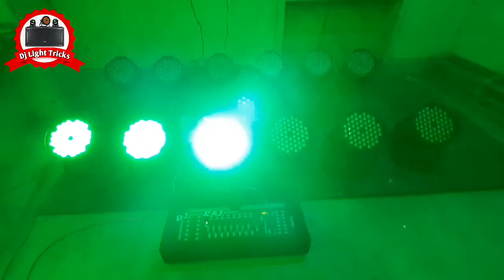Par Light Running In Dmx 512 || 12 par light running Extra Effect By Dj Light Tricks|12 पार लाइट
..:::आवश्यक सूचना:::..